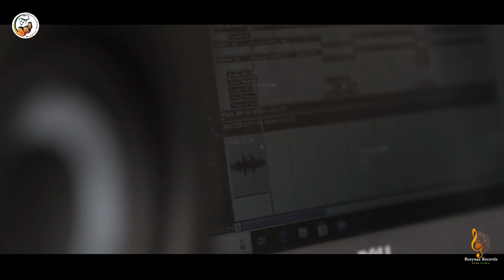Namaana laaj Yestari. Manoj Yaku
"Namana laaj Yestari" originally sung by Lt. Prem Dhoj Pradhan. In the memory of Lt. Prem Dhoj Pradhan, Manoj Yaku offers this song as a tribute.
Song is simply arranged in a guitar by Nitesh Rajak at Reeyaaz Records
Video and Editing by Deepak Pandey (DEOMZ Production)
Make up by Miss Anisha Rasaily.